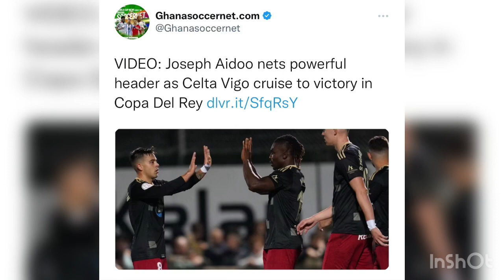Black stars players Joseph Paintsil & Joseph Aidoo on the scoresheet, Ghana World Cup 2022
Black stars players Joseph aidoo and Joseph paintsil score goal for their teams. Ghana Vs South Korea and Ghana Vs Portugal part of top 10 most exciting matches at fifa World Cup 2022